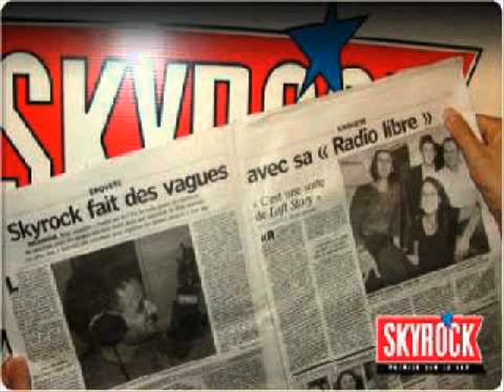Difool Double Appel "Salopperie"